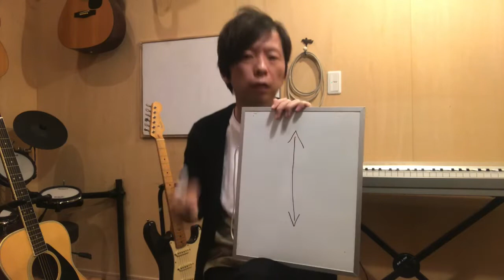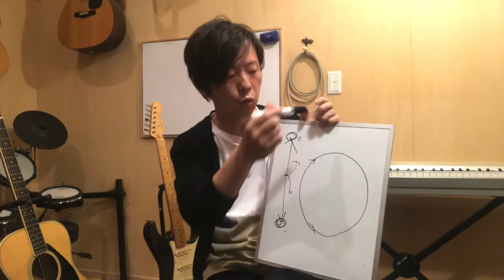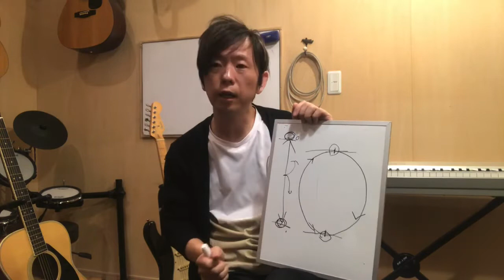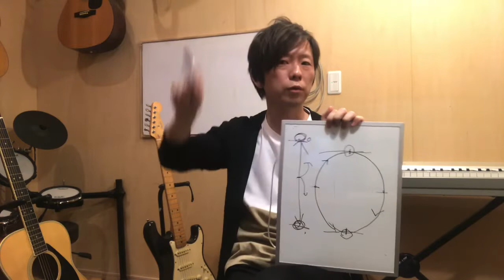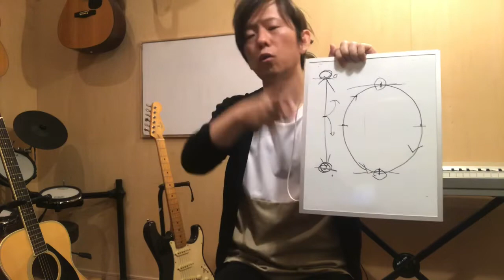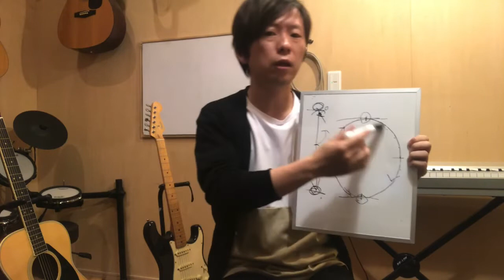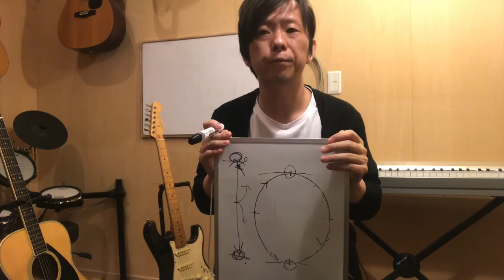【ギター・ウクレレ講座】第２１回～リズムのとり方②～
～お家で練習キャンペーン～
名古屋市、日進市、弥富市にある音楽教室「ポワンポワンスタジオ」のギター・ウクレレ講座です。
今回はリズムのとり方についてです。前回第１０回目におこなったものの続編になります。

ポワンポワンスタジオHP
八事・本山校